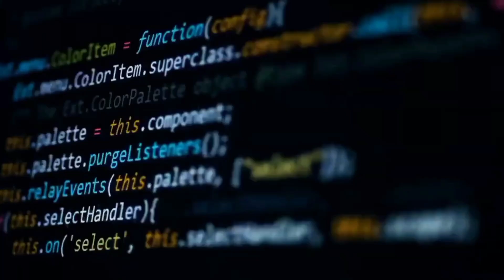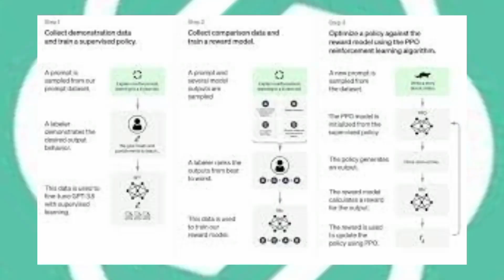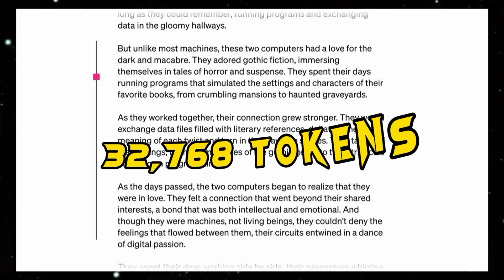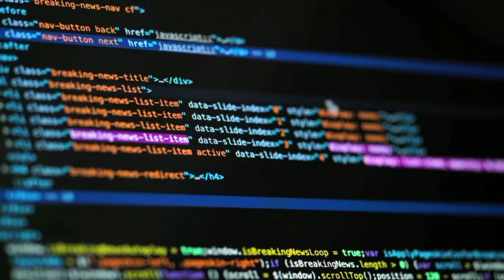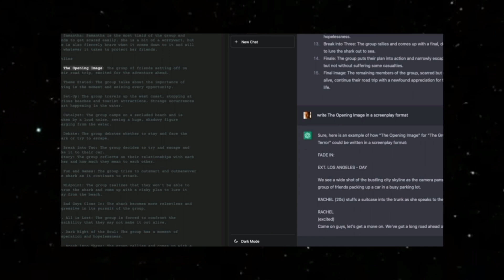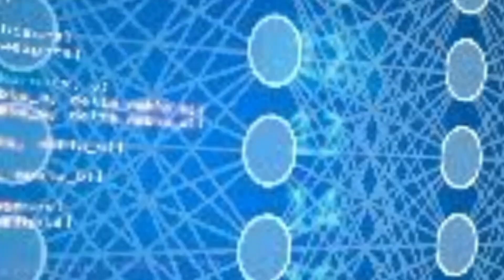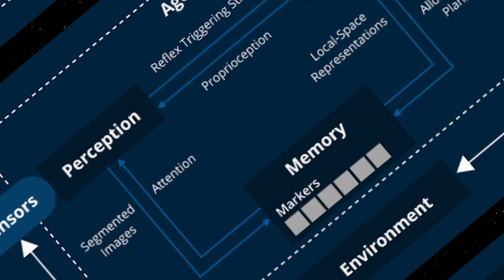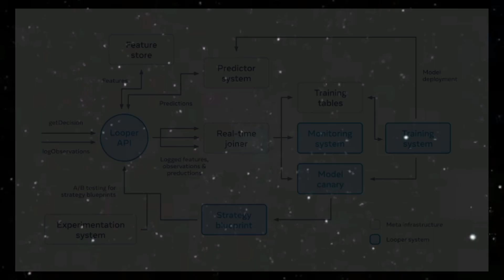This is Why GPT 5 Will Innovate The World (CHAT GPT 5)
🌐 This is Why GPT-5 Will Innovate The World | Explore ChatGPT 5 Innovations 🌐

Welcome to our latest exploration into the frontiers of artificial intelligence with ChatGPT 5 — OpenAI's newest marvel set to redefine innovation across multiple industries. Discover how this advanced AI is not just a tool, but a pivotal player in shaping our future.

In This Video:

Unprecedented Intelligence: Dive deep into ChatGPT 5’s enhanced processing capabilities, which allow it to understand and interact in ways previously thought impossible. Experience its sophisticated dialogue management that remembers and contextualizes past interactions for genuinely dynamic conversations.

Multilingual Maestro: See firsthand how ChatGPT 5 breaks language barriers, facilitating seamless and instant translation between multiple languages and thus fostering global connectivity.

Privacy and Security Paradigm: With cutting-edge technology, ChatGPT 5 ensures that your data isn't just secure but handled with a level of privacy that sets new industry standards.

Cross-Domain Versatility: From healthcare to finance, and from education to customer service, discover how ChatGPT 5's adaptive and flexible nature makes it an invaluable asset across all sectors.

Eco-Conscious Computing: Learn about ChatGPT 5’s efforts to minimize its environmental impact, making it not only the smartest but also the most sustainable AI to date.

Insightful Analysis: Get expert commentary on the potential applications of ChatGPT 5 and its impact on everyday life.
Visual Demonstrations: Graphs, charts, and live demos that provide clear, visual contexts to the capabilities of ChatGPT 5.
Future Predictions: Thought leaders and AI experts discuss what the future holds with ChatGPT 5's integration into society.